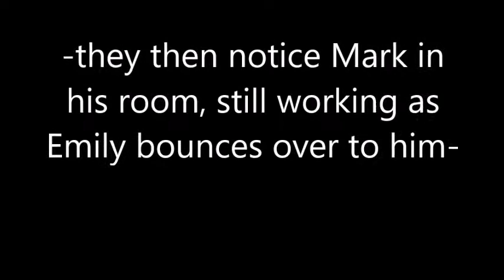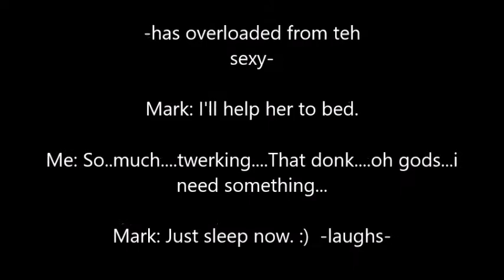WitchAngelNekora's Dance Party! (Ft.Jacksepticeye and Markiplier)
This is a cute story video I did, cause I figured we all needed something cute but sexy to cheer us all up after this whole week. Yes, I am the "Emily" in this story, it's my real name, but Please call me Nekora. ^_^ Basically, Mark's been overworking himself while Jack and I have a Dance party! So. with a little persuasion, Mark finally loosens up and dances with us! Enjoy!

Song: Don't Stop The Party by Pitbull